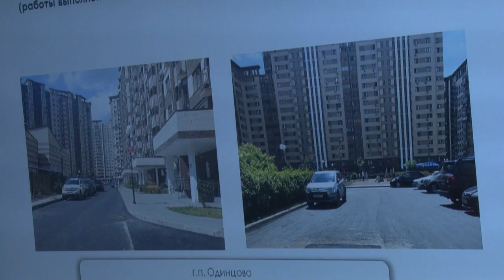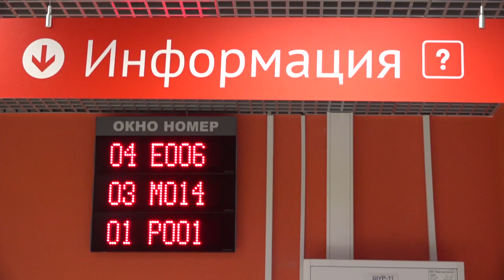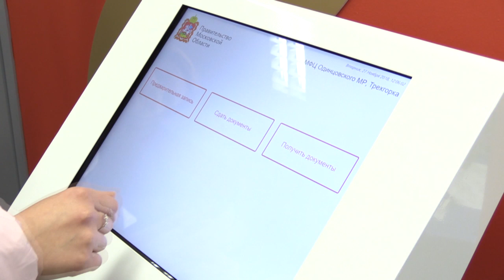Планерка Главы муниципалитета.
Благоустройство дворов,итоги работы МФЦ за I полугодие 2019г., работа в системе «Добродел». Эти вопросы обсудили на еженедельном совещании главы Одинцовского городского округа.